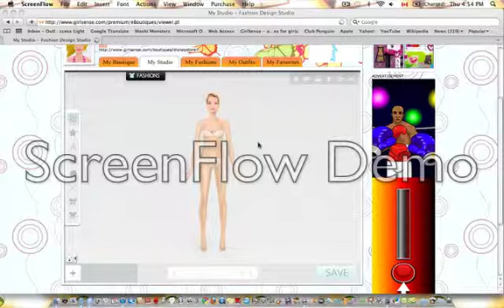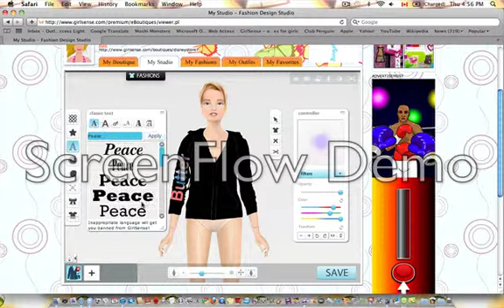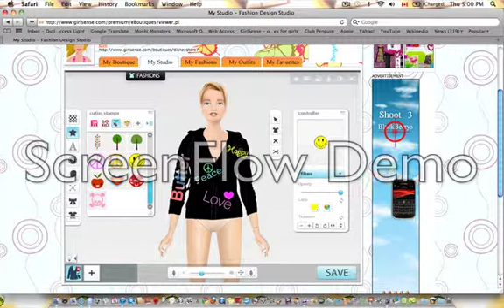How To Make A Butter Sweatshirt On Girlsense By Disneystore7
My sister made this a few years ago (she was 8) so haters don't hate!